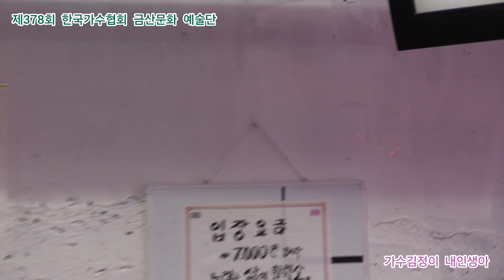가수김정이 내인생아 원곡한장섭 금 산,작사,작곡 신곡문의01065162425 제378회 한국가수협회 금산문화 예술단 정기공연 스타효사랑 특설무대